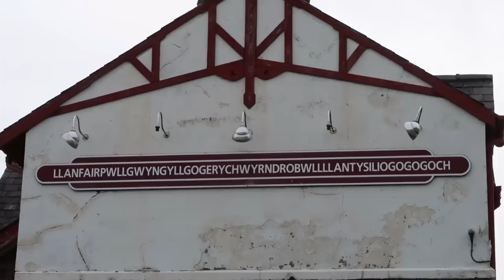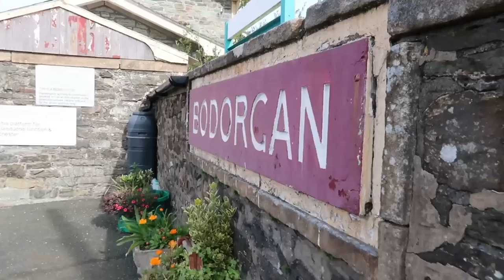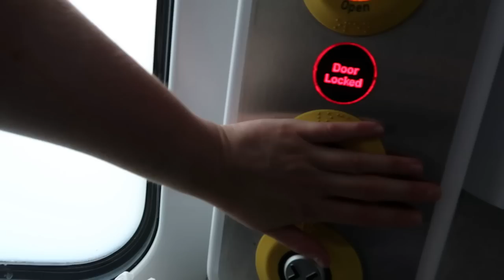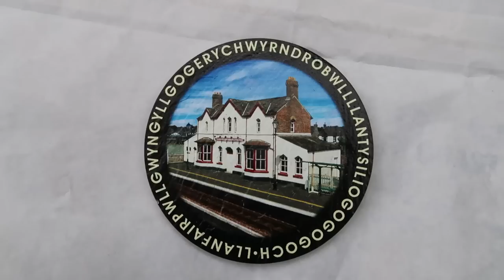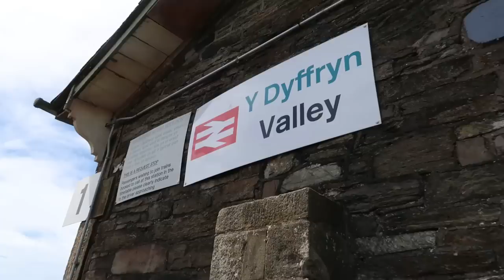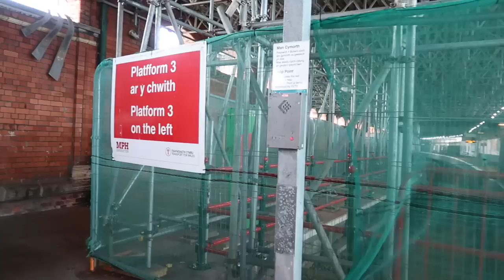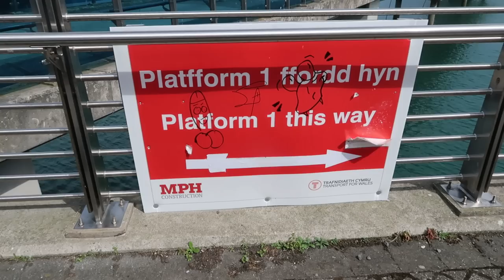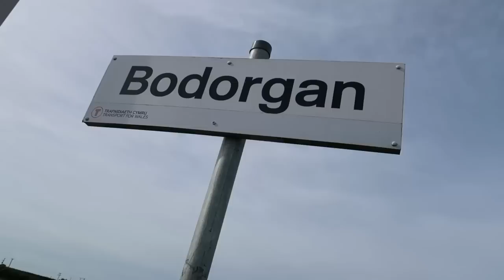Exploring North Wales by Train DAY 8 | Llanfairpwll to Holyhead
Exploring North Wales by Train DAY 8 (16/06/22). Here I visit: Bodorgan, Llanfairpwll, Ty Croes, Rhosneigr, Valley and Holyhead. Can I pronounce Llanfairpwllgwyngyllgogerychwyrndrobwllllantysiliogogogoch? :P